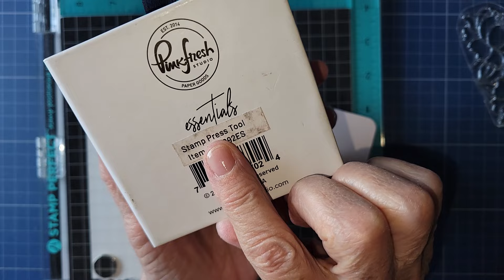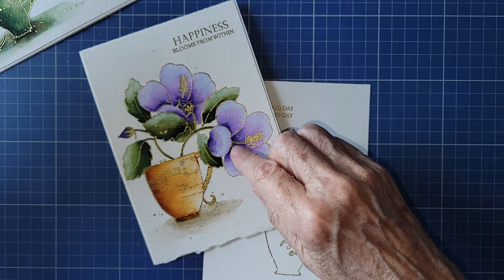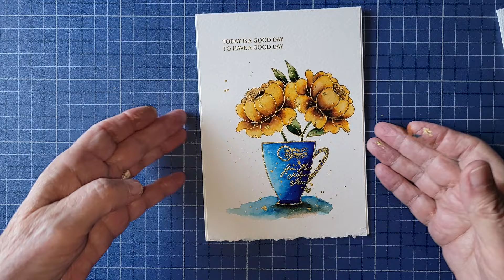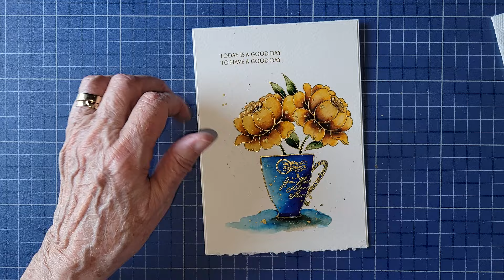Overflowing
Brew-Tea-Ful et Overflowing de Penny Black sur un carton aquarelle Strathmore 140 lbs pressé à froid et avec les crayons Tombow.
De l'embossage doré et éclaboussures de l'incroyable dorure Yasutomo (pale gold) Japanese watercolor.